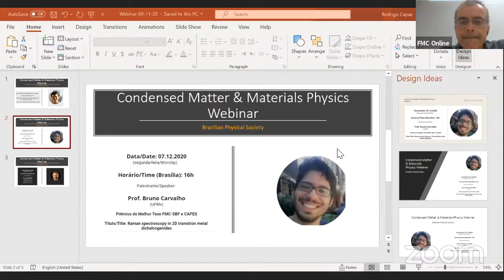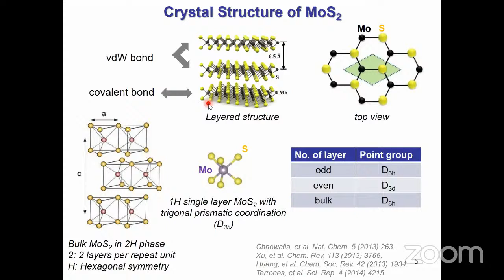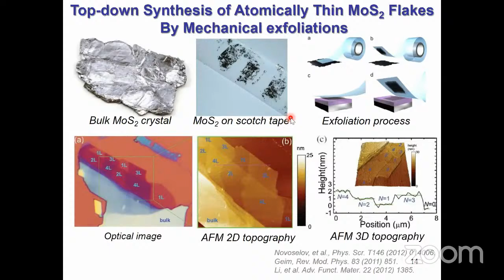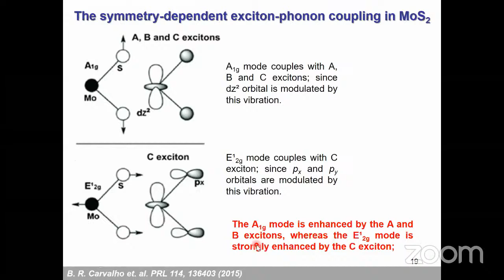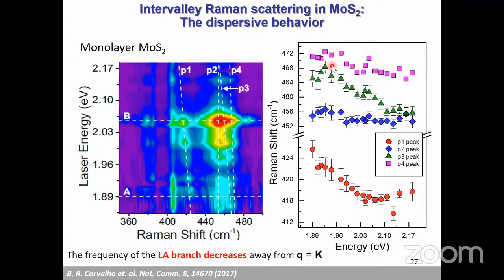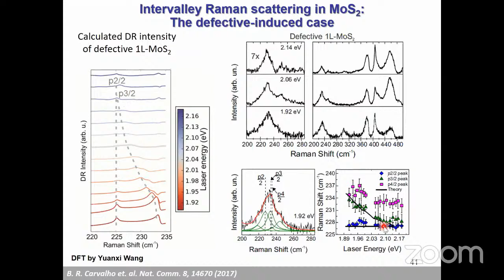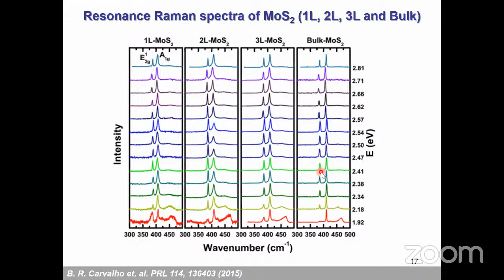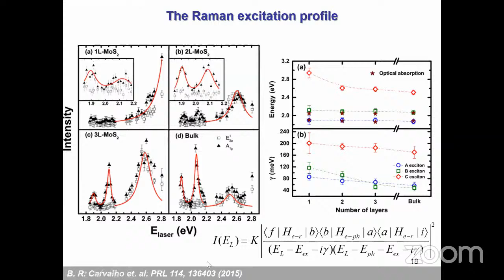FMC Online - Bruno Carvalho (UFRN) - "Raman Spectroscopy in 2D Transition Metal Dichalcogenides"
Webinário de Física da Matéria Condensada & Materiais da SBF